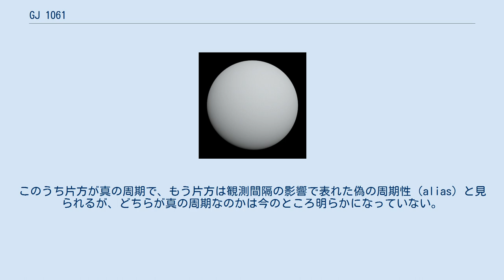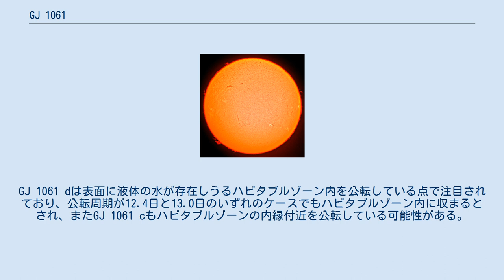GJ 1061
GJ 1061は地球から見てとけい座の方向に約12光年離れた位置にある赤色矮星である。
比較的近隣にある恒星だが、見かけの明るさはおよそ13等と暗いため、観測するには少なくとも中程度の大きさの望遠鏡が必要となる。
 GJ 1061の固有運動は1974年から知られているが、当時測定されていた0.130秒という年周視差の値に基づいて、地球からの距離は現在考えられている距離よりも遠い約25光年と推定されていた。
現在考えられている距離は1997年にRECONSのチームによって正確に求められ、当時知られていた中では太陽系から20番目に近い恒星とされた。
ただし、同チームは今後さらに近い恒星が多数発見される可能性もあるとしていた。
 GJ 1061は非常に小さく、薄暗い赤色矮星で、質量は恒星としての質量の下限に近いとされる。
推定されている質量は太陽の12%で、光度はわずか0.17%しかない。
他の赤色矮星と比べてフレアなどの恒星活動は安定しており、活動的ではないとされている。
伴星が存在するかを確かめる観測も行われているが、そのような天体は今のところ発見されていない。
また、星周円盤による赤外線の大幅な超過も示されていない。
 2019年8月、ドイツのゲオルク・アウグスト大学ゲッティンゲンに所属する S. Dreizlerらヨーロッパとチリの研究者からなるグループが、GJ 1061を公転する3つの太陽系外惑星候補、GJ 1061 b、GJ 1061 c、GJ 1061 dを発見したと伝えられた。
研究チームは赤色矮星の周りにある惑星をドップラー分光法で探す「Red Dotsプロジェクト」の一環として、チリのラ・シヤ天文台にあるHARPS分光器を用いて2018年にGJ 1061の観測を行った。
 3つの惑星候補はそれぞれ3.20日、6.69日、13.0日（または12.4日）の公転周期と、地球の1.4倍、1.8倍、1.7倍の質量を持つ。
しかしドップラー分光法の性質上、これらの質量は下限質量であり、真の質量はこれよりも大きいかもしれない。
観測の結果、GJ 1061の視線速度に5つの異なる視線速度成分が見出されているが、3つの惑星に起因していない残る周期56日と130日の視線速度成分は恒星本体に由来する可能性がある。
 3つの惑星のうち最も外側にある惑星GJ 1061 dは、13.0日と12.4日の2つの周期を持つ可能性がある。
このうち片方が真の周期で、もう片方は観測間隔の影響で表れた偽の周期性（alias）と見られるが、どちらが真の周期なのかは今のところ明らかになっていない。
GJ 1061 dは表面に液体の水が存在しうるハビタブルゾーン内を公転している点で注目されており、公転周期が12.4日と13.0日のいずれのケースでもハビタブルゾーン内に収まるとされ、またGJ 1061 cもハビタブルゾーンの内縁付近を公転している可能性がある。